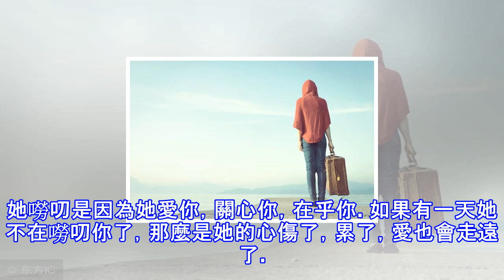不要讓一個愛你的女人沉默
女人可以說，可以笑，可以哭，可以鬧，就是不可以沉默！沉默對於女人來說是無聲無淚的哭泣。 你也許會舉得不吵不鬧，很愜意。但是如果有一天，她突然安靜了，你們的愛已經到邊緣了。因為一個長期沉默的女人，會如一個沒有靈魂的肉體驅殼。沉默是一個女人最大的哭聲！ 我微笑時，如果你懂，只要握緊我的手，對我微笑就夠了。我哭泣時，如果你懂，只要借我一個肩膀，靜靜陪我就夠了。 我委屈時，如果你懂，只要給我一個你的擁抱，讓我只在你面前脆弱就夠了。我任性時，如果你懂，就會包容，因為是你，所以我才對你任性。你要知道女人最愛傾訴，不管生活有多少苦難，無論她有沒有心事，她都想和你講述關於她的一切，這是她愛你的方式！男人總以為...